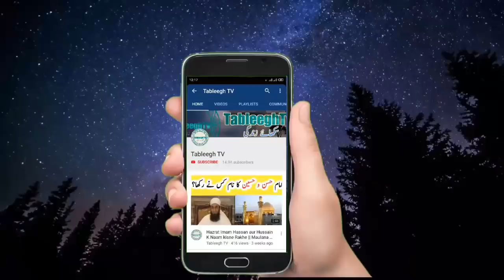Zyada Bache Paida Karne Se Gharrebi Ana || Mufti Tariq Masood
Kia Zyada Bache Hone Se ghurbat aa Jati Hai